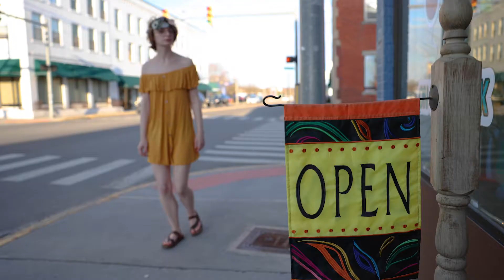Spring is Springing!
Springtime is springing! Check out out that's *NEW* at The RiffRaff Art Boutique & around our blossoming neighborhood, the Mercer Street Grassroots District in downtown Princeton, West Virginia.